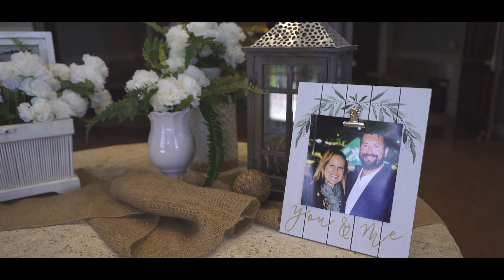Ben & Amanda Parker's Wedding Day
Great friends and a beautiful wedding in Austin, TX. God bless y'all's marriage for many years to come!